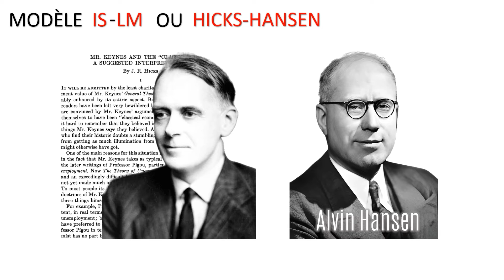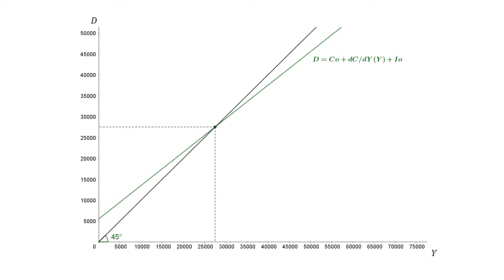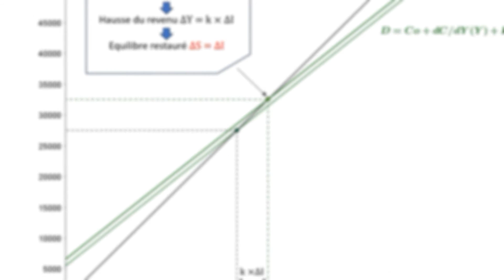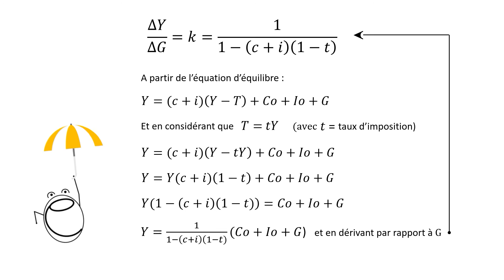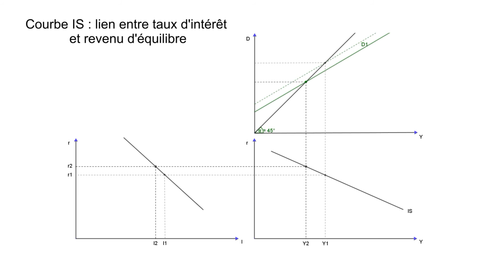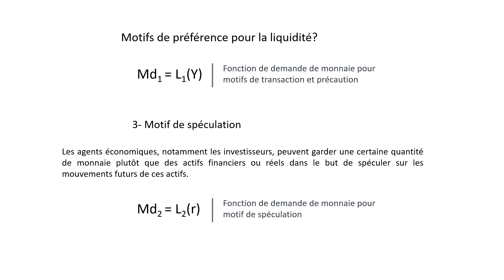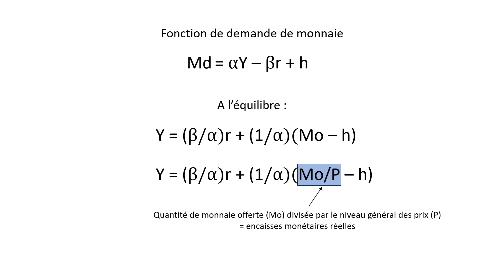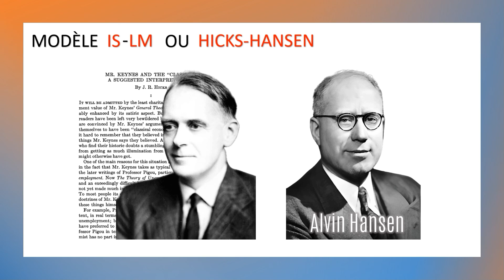Le modèle IS-LM expliqué en détail (Partie 1)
Le modèle IS-LM expliqué en détail (Partie 1). Le modèle IS-LM a vu le jour à une époque où l'économie mondiale était secouée par la Grande Dépression des années 1930. John Maynard Keynes a apporté des idées révolutionnaires sur la gestion de l'économie, et le jeune économiste John Hicks a cherché à les synthétiser. C'est ainsi que le modèle IS-LM est né. Ce modèle, conçu pour une économie fermée, explore les interactions entre le marché des biens et services et le marché monétaire. Il offre une vision précieuse de la manière dont les variations du revenu national et du taux d'intérêt peuvent être influencées par des facteurs tels que la politique monétaire et fiscale. Dans cette première partie, nous couvrirons : 1/ La courbe IS : Comment elle représente l'équilibre entre l'épargne et l'investissement, ainsi que son rôle dans le modèle IS-LM. 2/ La courbe LM : Comment elle représente l'équilibre sur le marché monétaire et son impact sur le modèle. Si vous êtes passionné par l'économie, ou si vous cherchez à comprendre comment les politiques économiques affectent notre vie quotidienne, cette série est faite pour vous. Restez avec nous pour découvrir comment ce modèle peut éclairer les enjeux économiques actuels.

00:00 Contexte, Histoire et Enjeux
02:49 La courbe IS
13:36 La courbe LM
17:55 Synthèse et suite

Vidéo sur le modèle keynésien vs le modèle (néo)classique